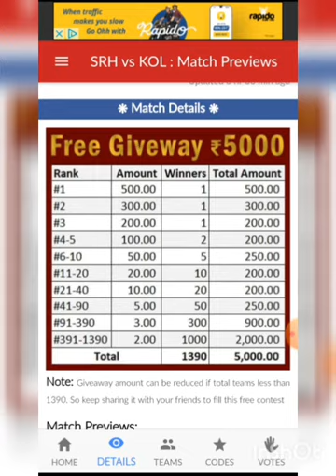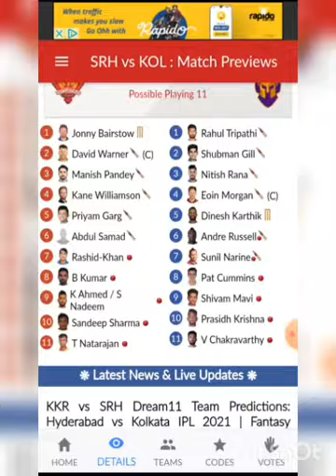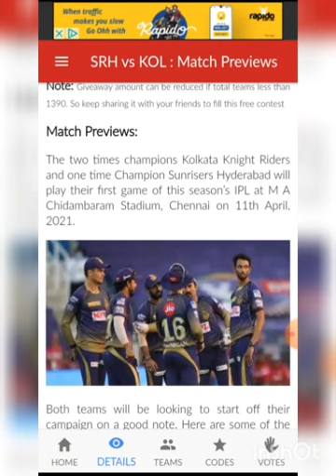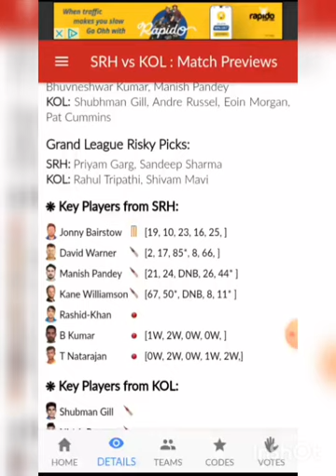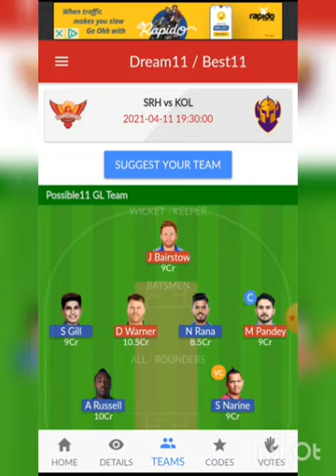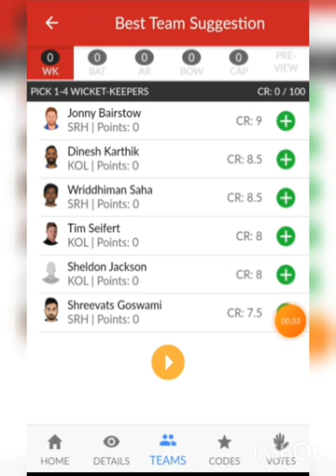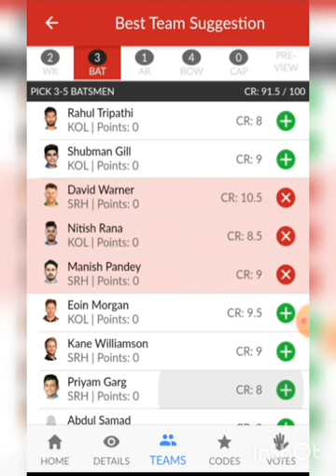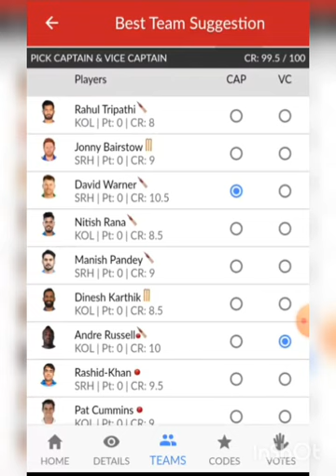SRH VS KKR DREAM11 3RD MATCH DREAM11 SRH VS KKR DREAM11 SRH VS KKR DREAM11 SRH VS KKR DREAM11 TEAM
Dream11 Fantasy Prediction for SRH vs KKR 🎗️

no changes

Injury News 🔥
No injuries

Top performers 🔥
BHUVNESHWAR KUMAR and DAVID WARNER

C&VC OPTION
●A.RUSELL
●JOHNY BARISTOW
●SHUBHMAN GILL
●EOIN MORGAN

PLAYER FOR PICK - D.WARNER

Earn Cash -